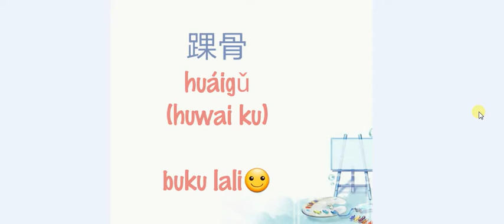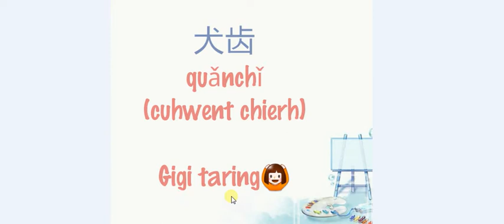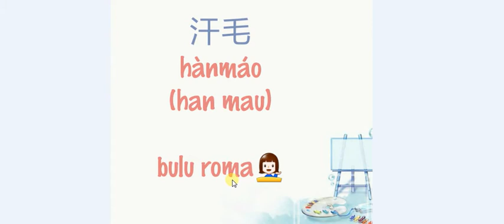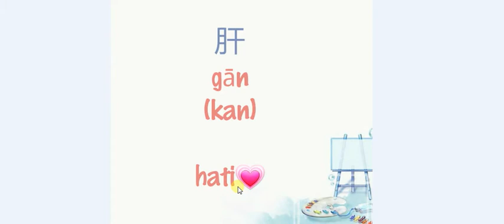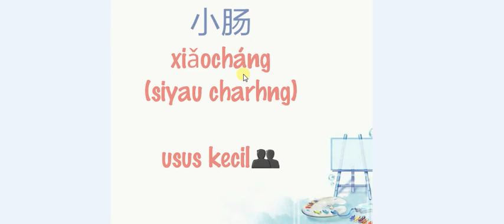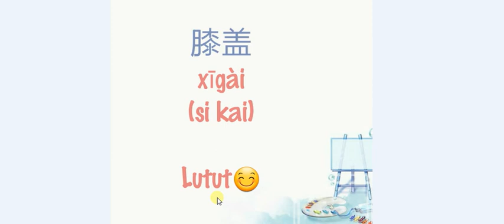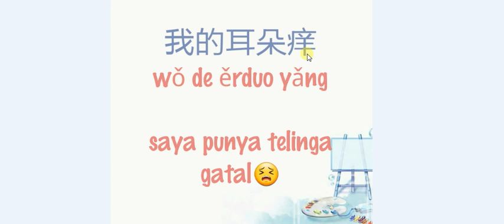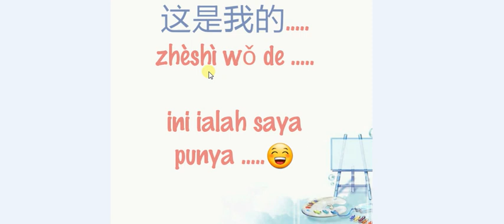Anggota Badan 身体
Khas untuk Rakan rakan BestMandarin. :)